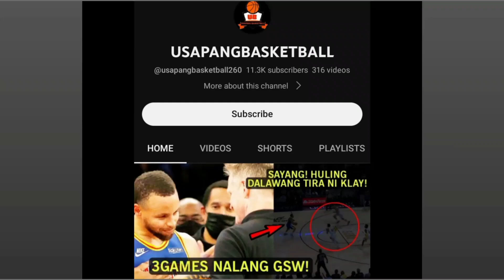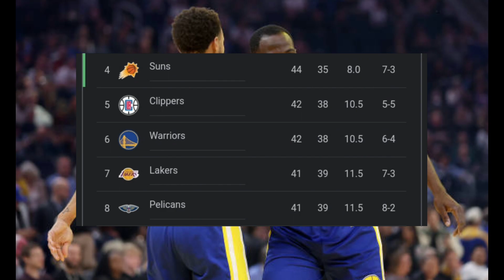Breaking: Wiggins Update, Lakers Dinurog ng Clippers! Ganti ni WESTBROOK! Play in bagsak